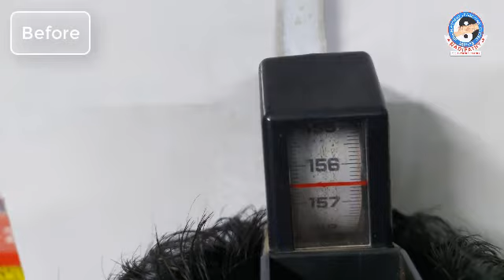1.5 cms growth in 2 days of treatment | Nadipathy | Dr.P.Krishnam Raju | CC